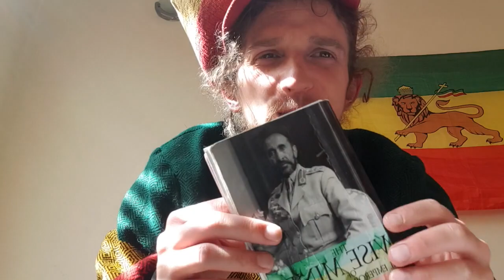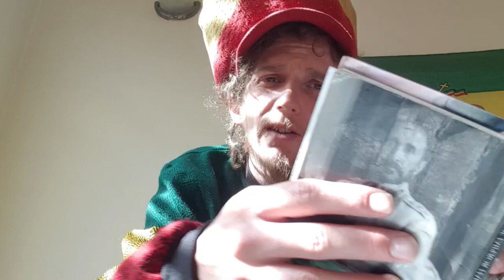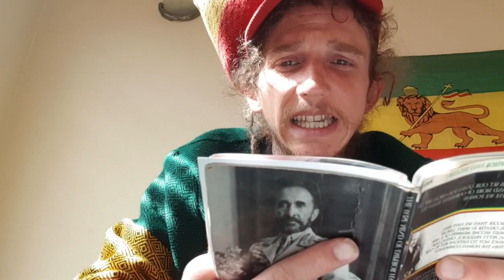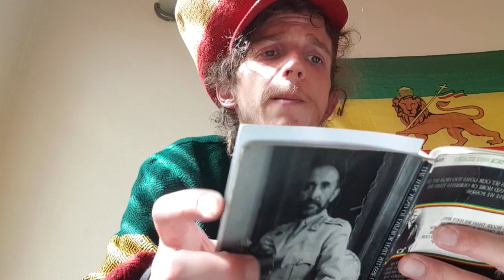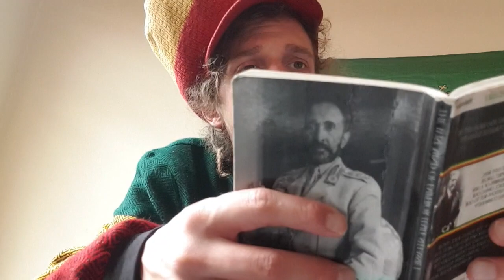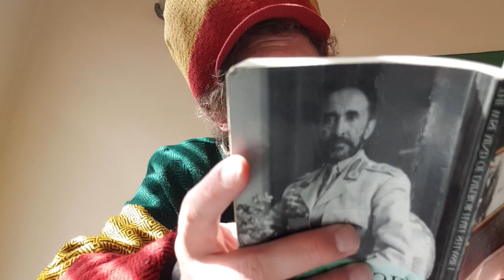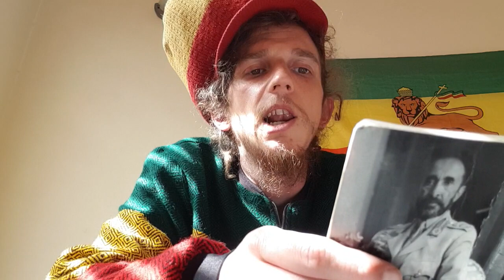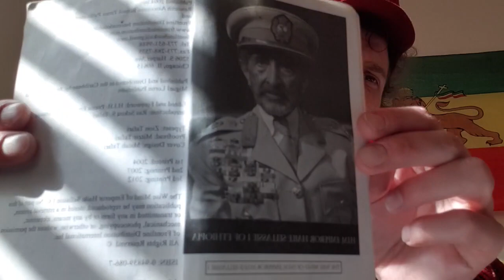The Wise Mind of Emperor Haile Selassie I #4 Leadership TeachingsOfHisMajesty (2022) JahMike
Reading from & reasoning on Chapter 10, entitled "LEADERSHIP." Everybody is encouraged to add this book to their collection & use it for daily study, realisation & revelation.